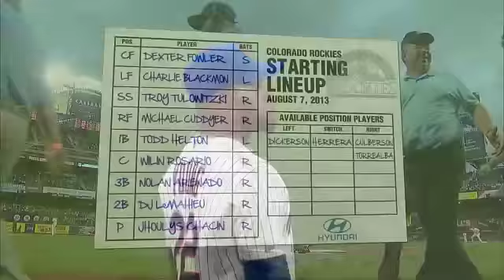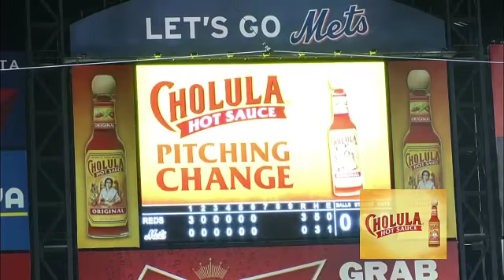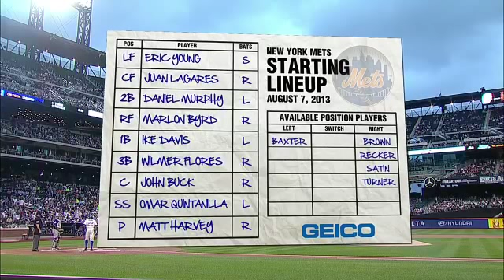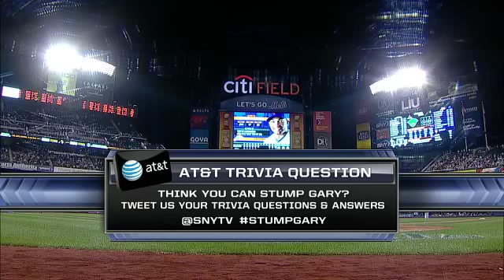COL AT NYN - August 07, 2013